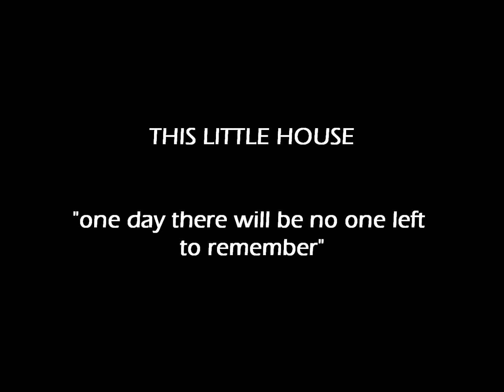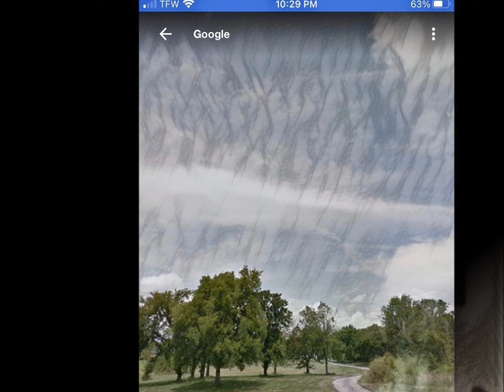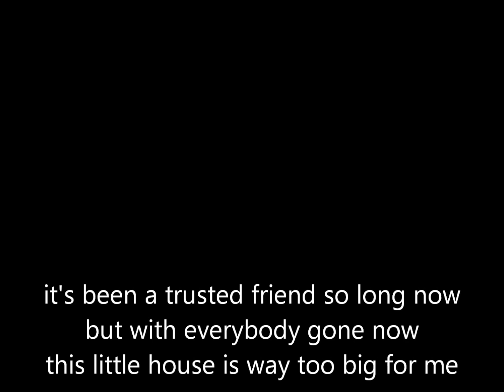THIS LITTLE HOUSE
written & recorded by The Mears Brothers